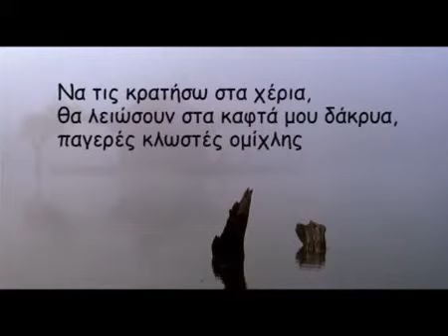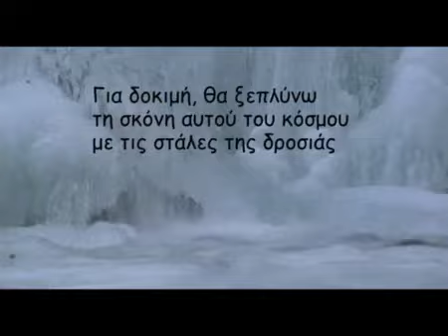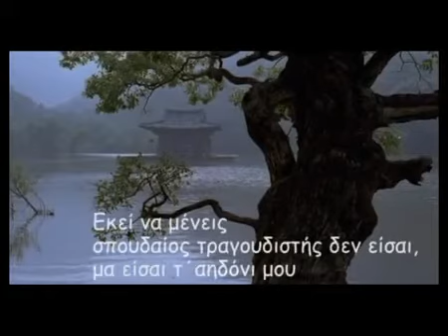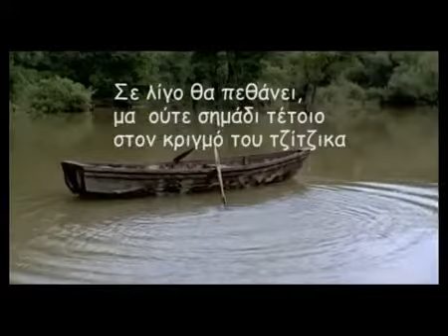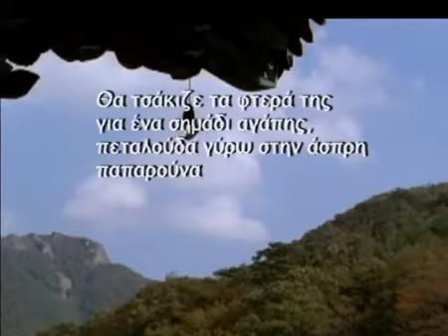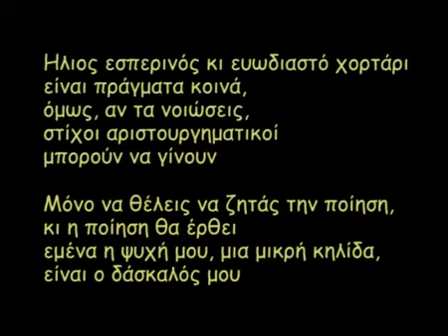ΖΕΝ ΧΑΙΚΟΥ YouTube